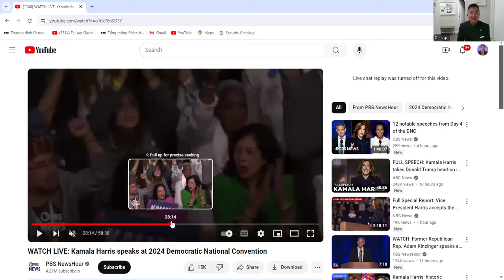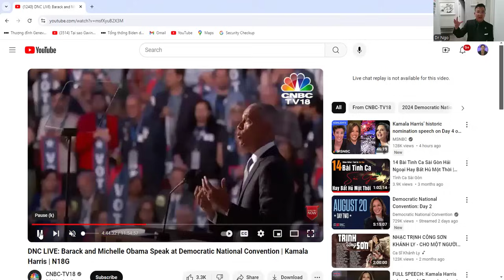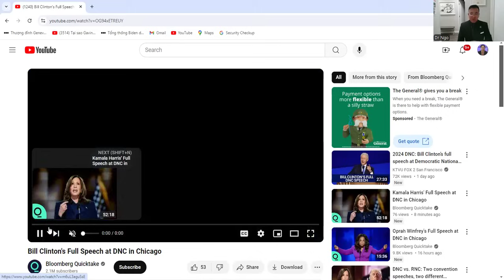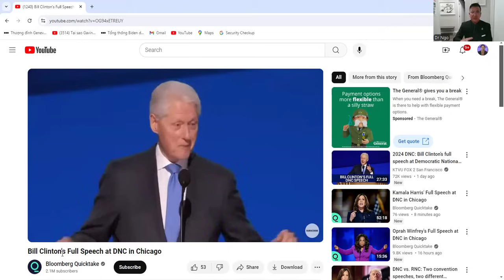Bà Harris đưa ra tầm nhìn về nước Mỹ :Không quay lại thời Trump hổn loạn và phân cực .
Hệ quả  sau 4 năm lãnh đạo của Trump tạo hổn loạn, kỳ thị chủng tộc ,phân cực trong xã hội Mỹ .
+ Bà Harris đưa ra tầm nhìn cho nước Mỹ "không quay lại thời của Trump" chúng ta phải chiến đấu để chiến thắng mở ra một kỹ nguyên mới: đoàn kết và phát triển đất nước .Để chứng minh cho thế giới thấy chúng ta là ai ? chúng ta đại diện cho điều gì? Đó là Dân chủ, tự do, công bằng , phẩm giá ,nhân quyền ..